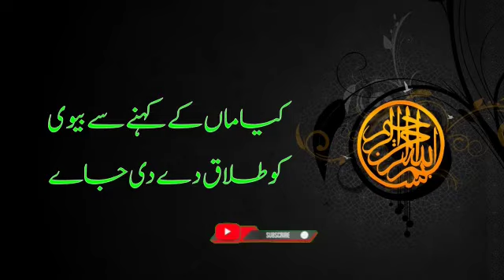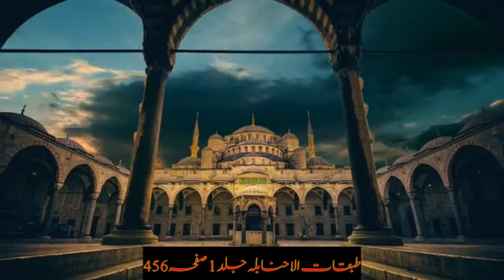Kya Maa kay kehny sy Biwi ko Talaaq dy de jaye? Chapter 4 ubaid info lab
السلام  علیکم
ہمارے  چینل  کی  تمام  تر  ویڈیوز  میں  آپ  کو  بہترین  اسلامک  انفارمیشن  مکمل  ریفرینسز  کے  ساتھ پہنچانے  کی  کوشش  کی  جاےٴ  گی  اور  کوشش  کی  جاےٴ  گی  کہ  ویڈیو  کا  دورانیہ  کم  رکھا جاےٴ  اورکم  وقت  میں  مختصر  مگر  جامیع  معلومات  پیش  کی  جاےٴ۔آپ  دوستوں  سے  گزارش  ہے۔

In all the videos of our channel, we will try to give you the best Islamic information with complete references and we will try to keep the duration of the video short and present short but comprehensive information in a short time.